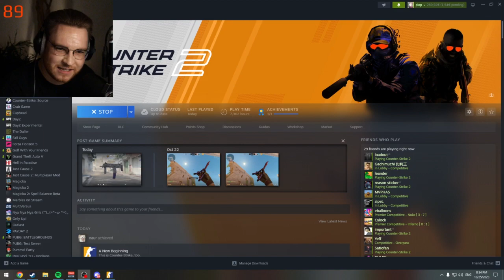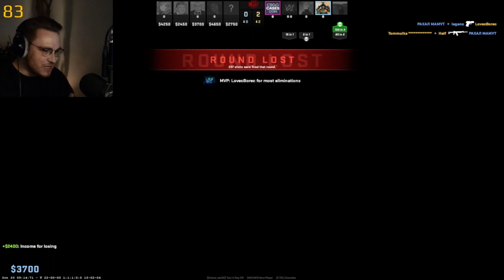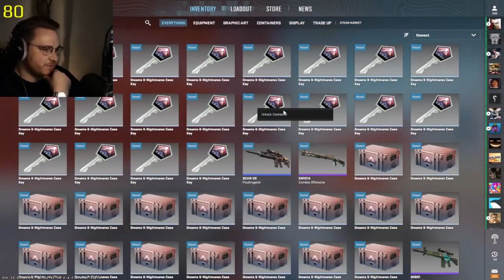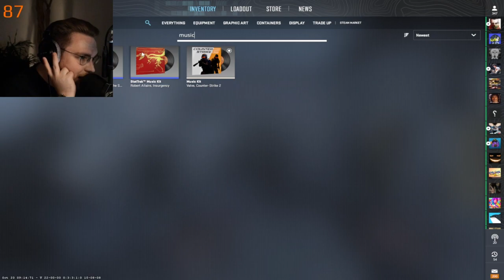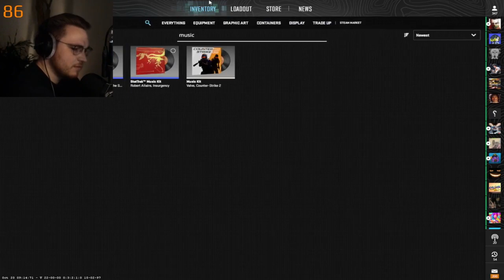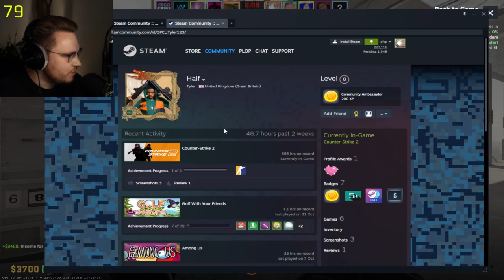OHNEPIXEL PLAYS CS2 PREMIERE ON STREAM - OHNE Twitch Highlight Comp Rank Vertigo Counter-Strike 2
Like For More CS:GO & CS2 News & Updates